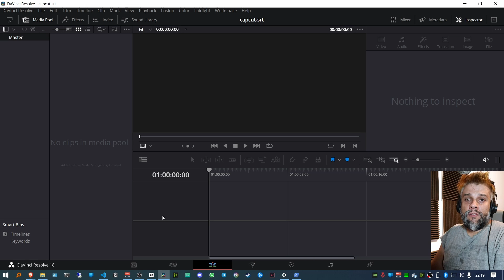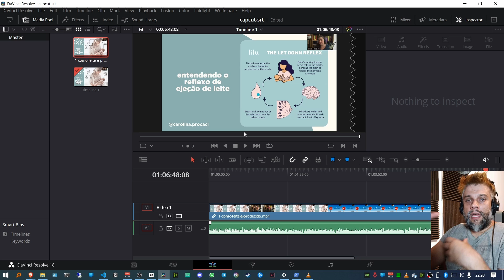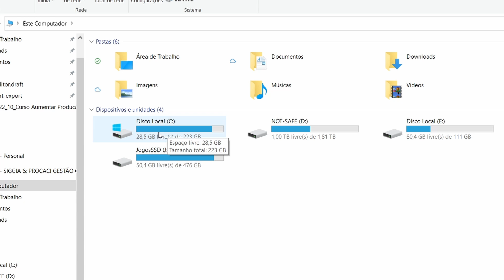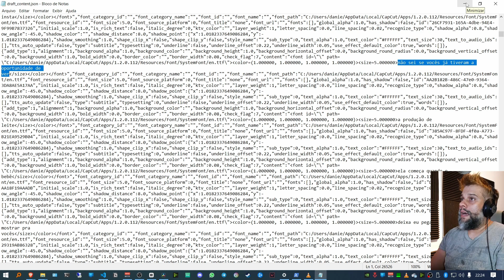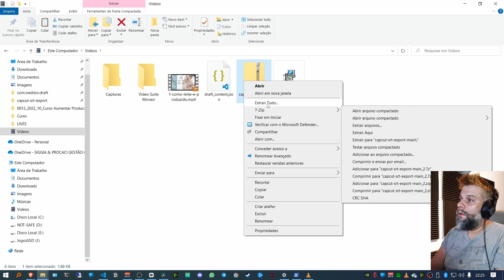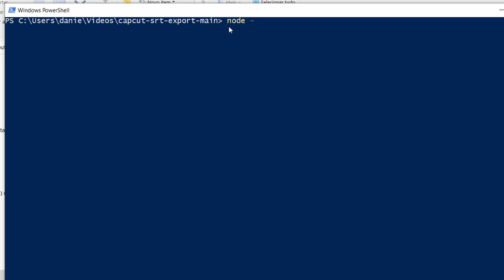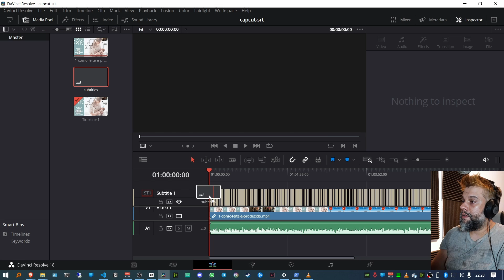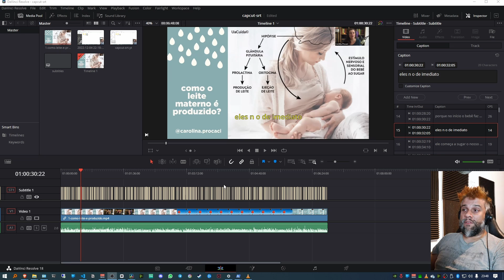Como gerar legenda SRT automaticamente com o CAPCUT Desktop (Export CapCut subtitles to SRT file)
If my script saves you time and helps you earn more money consider buying me a pizza.

Exporte a legenda gerada automaticamente no CAPCUT para um arquivo .srt  que pode ser importado no Adobe Premiere, Da Vince Resolve e outros.
Export CapCut auto captions to a .srt file which you can import in Premiere, Resolve os any other editing software compatible with .srt files.
Content in Pt-BR, but English subtitles are available.

Windows Projects Folder
C:\Users\user\AppData\Local\CapCut\User Data\Projects\com.lveditor.draft\

MacOS Projects Folder:
/Users/user/Movies/CapCut/User Data/Projects/com.lveditor.draft

Não sabe usar a linha de comando? Hospedei uma página onde você faz a conversão de forma mais simples! Sempre atualizada com a última versão do script.
New to the terminal window? No problem use the web app below!